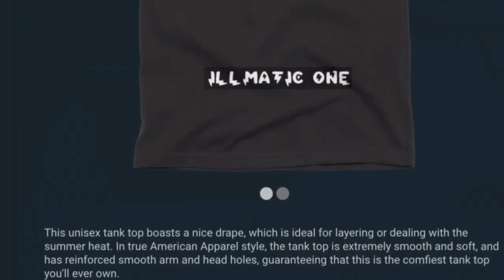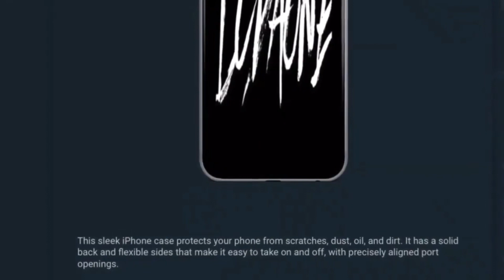UFO SIGHTING 2023!!!!! PART 310 IT WAS A VERY COLD GLOOMY NITE BUT THE UFO WAS STILL THERE